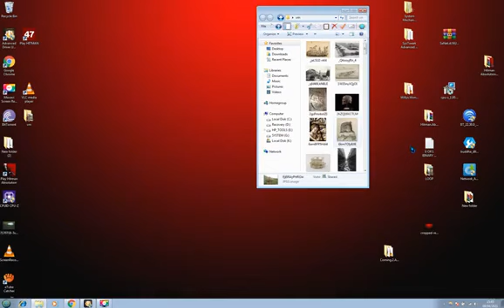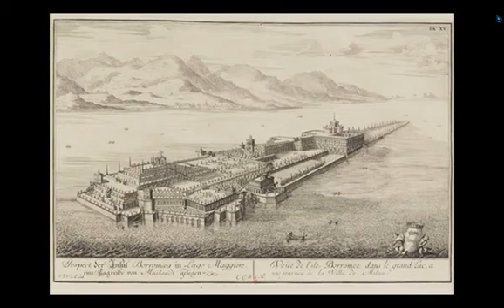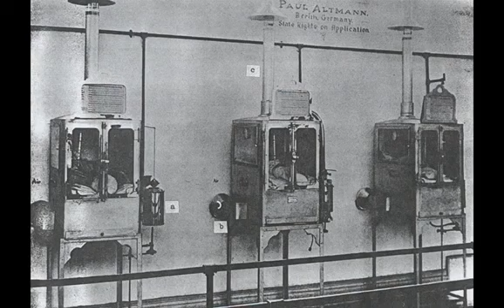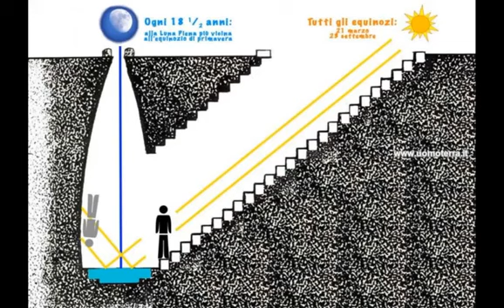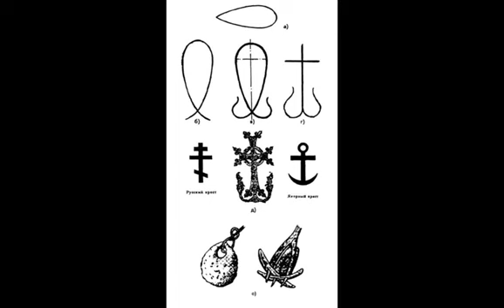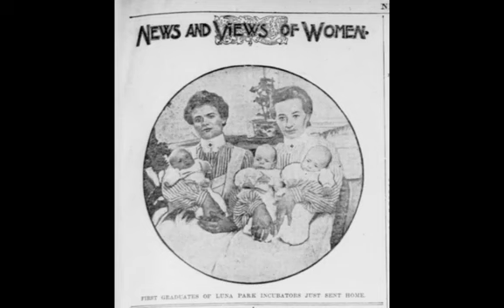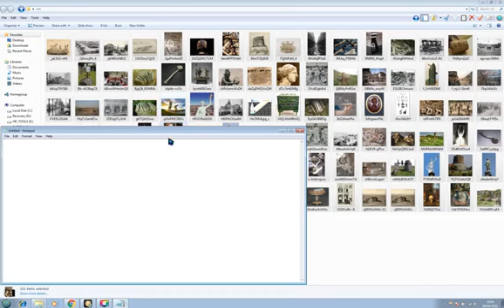SOYCD with Images From F.E.B.S.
NO PAUSE CHALLENGE LVL E SEA